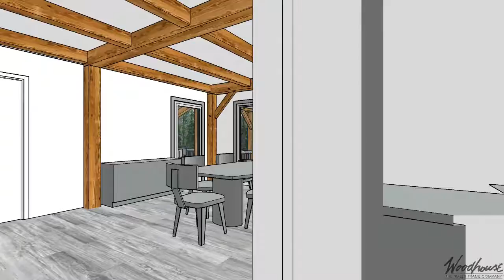Custom - MT Ranch Home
-4120 SF Gross Living (1st Floor & Lower Level)
-Located in Marion, MT